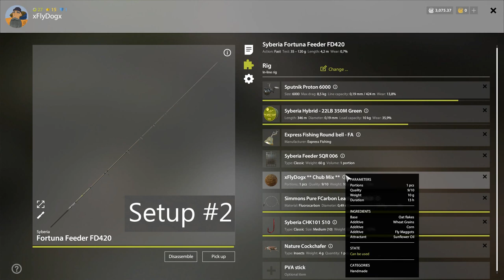Chub Fishing - Feeder and Float Fishing [Russian Fishing 4]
🐟Hello. Today I will make a fishing trip on Winding rivulet in search for chubs. I will use float and bottom fishing method. You will see my equipment, my bait, and my spot from winding when you can catch chub, asp and IDE.

🐟Species description:
The chub is a freshwater fish common in Europe and Western Asia. In the north-east its native range spreads up to the Northern Dvina, in Western Asia it extends up to the Euphrates. In the east, it cannot be found anywhere beyond the Ural mountains.
It inhabits small rivers with sufficiently strong currents, cold water and rapids. Often it stays in rapids or whirlpools, by the bank with overhanging bushes and trees. The chub doesn’t occur in big rivers with still water. Sometimes it may be found in lakes, e.g. Lake Ilmen, Lake Seliger. It prefers a sandy or stony bottom and avoids silted water bodies. It is an active predator. Young specimens feed on aquatic insect larvae and terrestrial insects, fallen into the water. Adult fish have an extended diet, including molluscs, earthworms, juvenile fish and crayfish, frogs and plants. Sometimes small mice and nestlings fallen into the water may become its prey.
The chub is a rather large and beautiful fish. It reaches the length of 80 cm, its maximum weight is about 8 kg. Its back is dark green, almost black, its flanks are silvery. Some scales are dark on their edges. Chubs pectoral fins are orange, its pelvic and anal fins are scarlet, the caudal fin is black. The head is thick, wide and slightly flattened.

🐟Waterbody description:
A small meandering river, with its source situated somewhere near Yaroslavl. The river channel is quite narrow, which makes fishing with practically any tackle comfortable here. A beginner at spin fishing would particularly enjoy this location, as he or she would find here a wide range of predatory fish species. A couple of humble stores and a workshop can be hunted up in the nearest village, and on the edge of the forest, there is a sawmill, where rare sorts of wood, used for making lures, can be bought. To access this body you have to be level 7.

- RF4 challenges

- RF4 gameplays